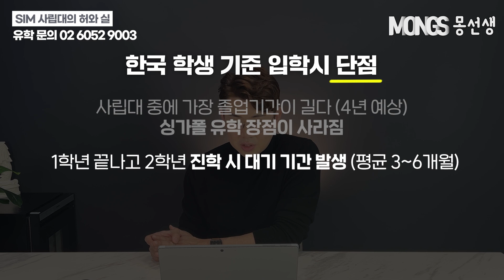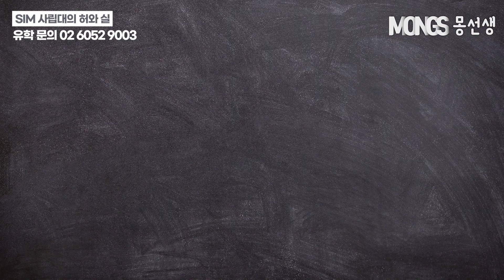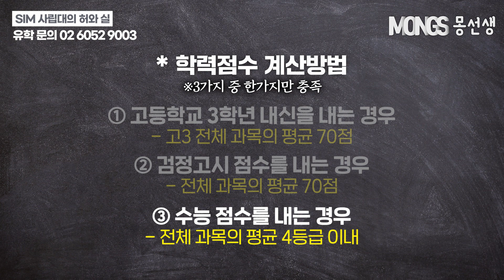싱가폴 SIM 대학의 장단점, 추천학생 그리고 입학조건까지 알아보기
몽선생입니다!

싱가폴 SIM대학은 사립대중에 가장 인지도가 좋고 명문대로 알려져 있습니다. 과거 국립대도 함께 운영했을 만큼 현지에서의 명성은 상당히 좋습니다. 다만, 모든 유학생들에게 추천할만 한 곳인지.. 장단점이 무엇인지 살펴봐야겠죠?

이번 영상에서는 SIM대학이 어떤 특징이 있고, 누구에게 추천할 수 있을지.. 그리고 한국학생들 기준으로의 입학조건을 살펴보려고 합니다. 평소 싱가폴대학에 관심이 있으시다면 필수 시청!